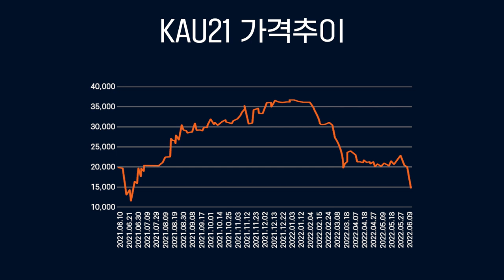탄소배출권 가격이 올랐다는데... 기업 부담 증가에 이어 우리는?